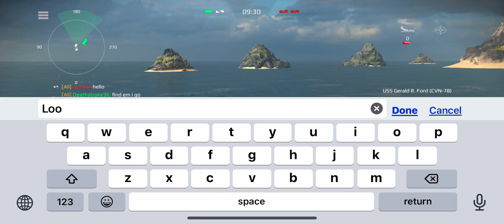Modern Warships: Major Air-Force Battle!